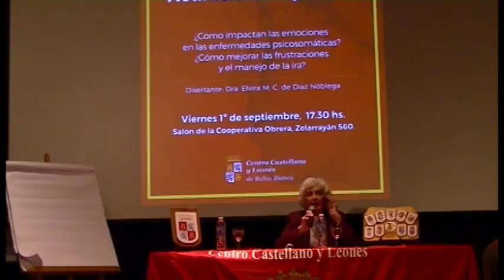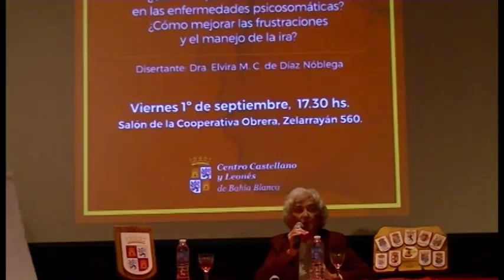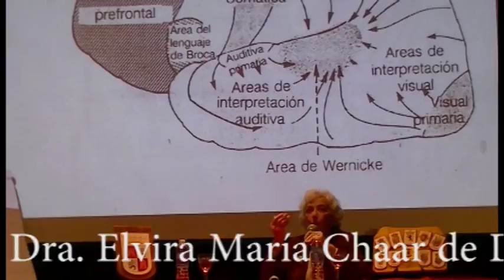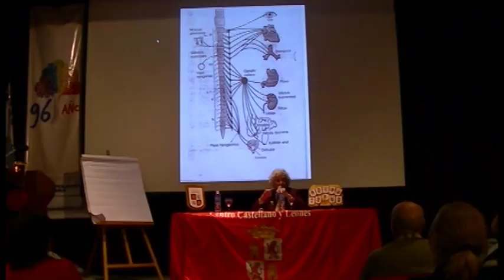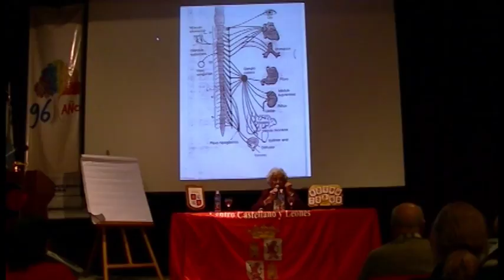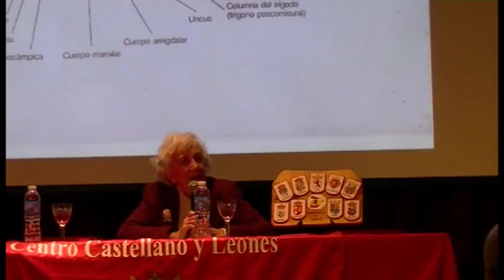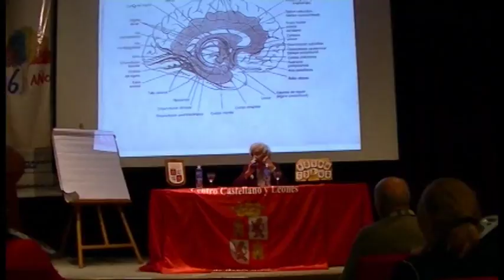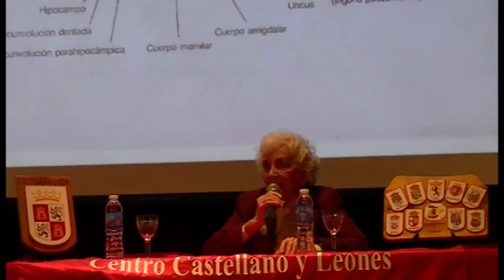cast y leon bahia conferencia neurociencia 1 9